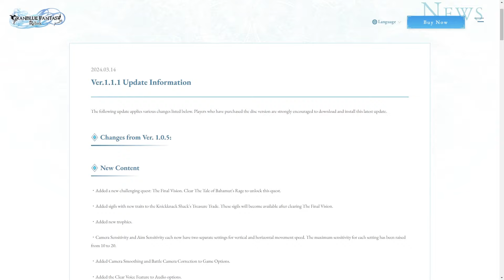Let's Talk About the Update (Ver. 1.1.0) | Granblue Fantasy Relink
What do you feel about the update? Be civil about it in the comments please